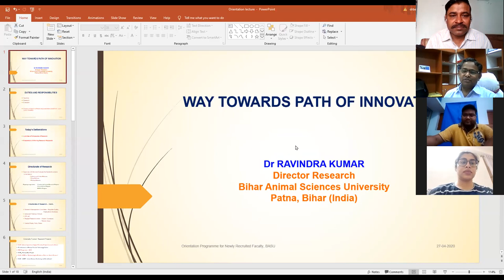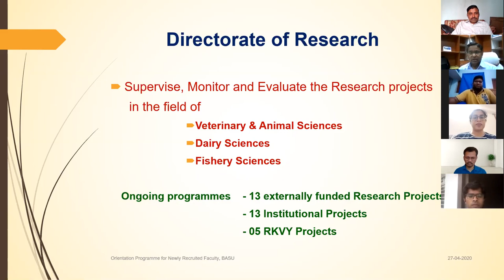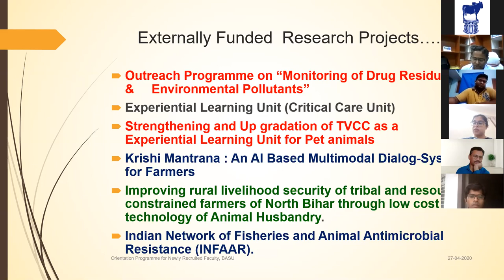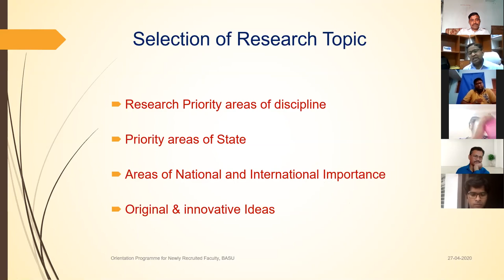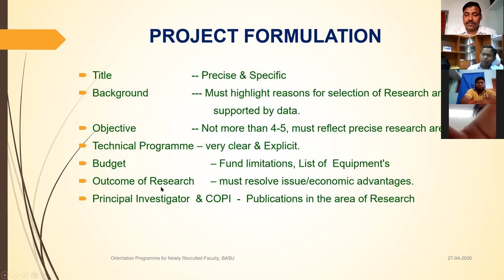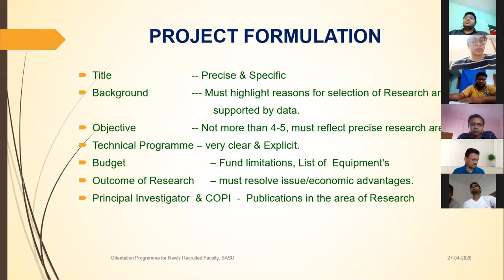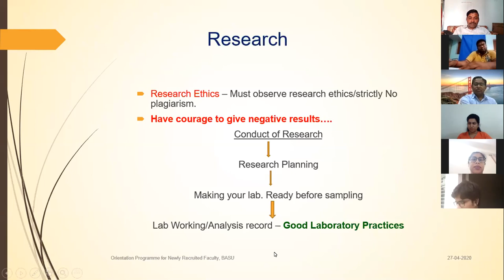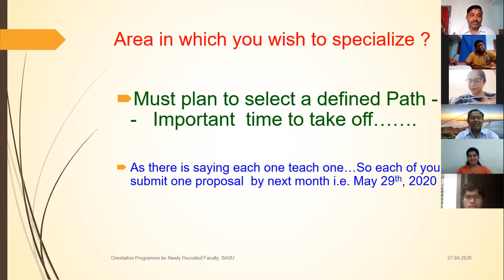Virtual Orientation Programme: "Research Activities in BASU" by Dr. Ravindra Kr., Director Research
"Research Activities in  BASU" by Dr. Ravindra Kumar, Director Research, BASU, Patna

Virtual Orientation Programme for Newly joined faculties of BVC, Patna. Conducted between 27th – 29th April 2020. (Day 1: 27/04/2020).